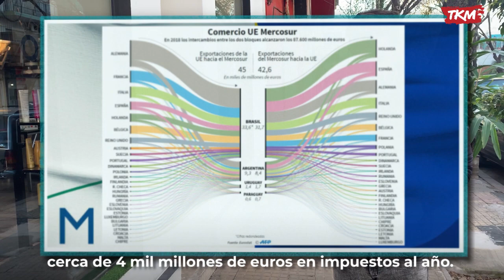El acuerdo Mercosur - Unión Europea | Brunch de Noticias 1.7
Los puntos clave para entender el acuerdo entre la Unión Europea y el Mercosur. Paso a paso, cómo se va a avanzar en el tratado de libre comercio. Costos y beneficios. Además, nuevo aumento de la nafta y menos vacunas compradas.

Principales temas para estar bien informado.

📝🖥️🎙️ Producción, Edición y Host: Matías Lojo